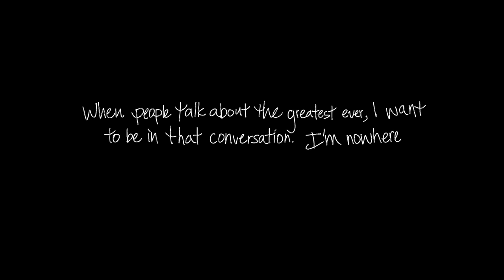NBA 2K16 Presents Anthony Davis: The Rise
What will your story be in NBA2K16? Narrated by Spike Lee, The Rise is the story of a kid who rose to be drafted #1 in the NBA after a childhood where he tried to get any game he could find. This is the story of a player who, when it’s all said and done, wants to be in the conversation for greatest ever. This is the story of NBA 2K16 cover athlete, Anthony Davis.